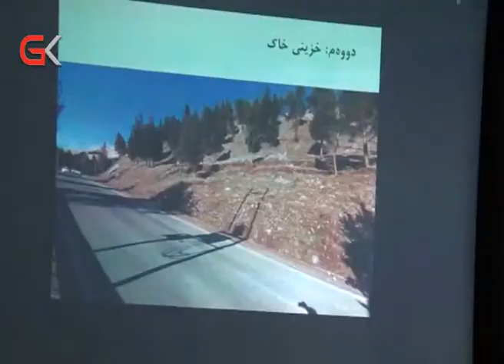لە كۆیە وۆركشۆپێك سەبارەت بە گرفتەكانی ڕێگاوبان لە هەرێم پێشكەشكرا